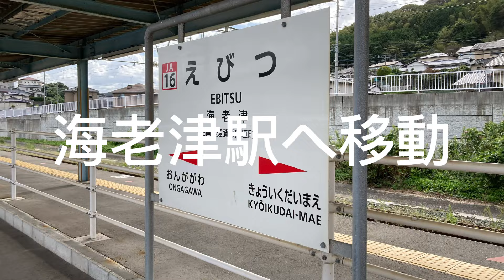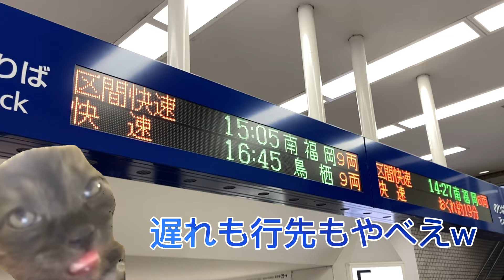【猫ミームで見る！】第1話リレーかもめchの1日